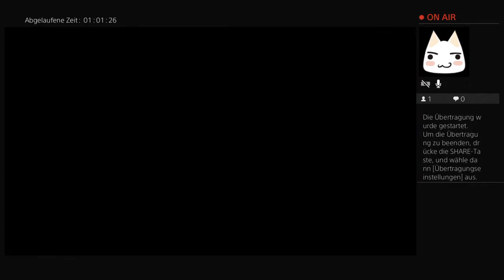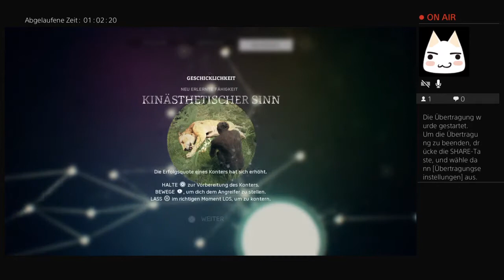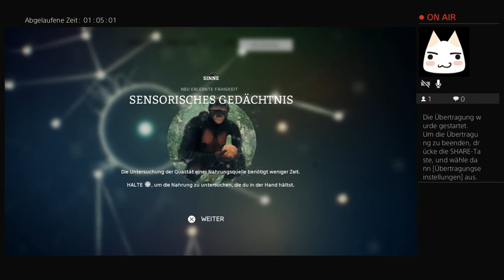[Let's Play] Ancestors - Unser erster Verlust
Irgendwo im Dschungel Afrikas erblickt ein kleiner Affe die Welt. Er ahnt noch nicht, welche Zeiten vor seinem Klan liegen. Welche Größen seine Nachfahren erreichen werden. Und vor allem hat er keine Ahnung, das er der motorisch unterbemittelste Primat ist, den diese Zeit zu bieten hat. Willkommen bei Ancestors - The Humankind Odyssee.